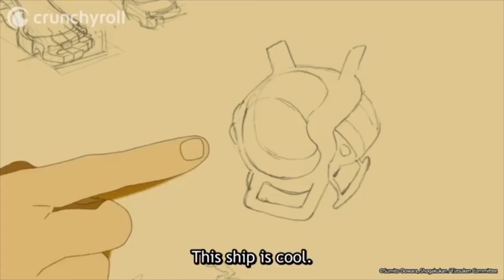Keep Your Hands Off Eizouken! Review - Road to the 2021 Anime Awards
At long last we get to the final review. Lets see if Keep Your Hands of Eizouken! has enough creative powers to take home the prize.

Below you'll find all the awards that Keep Your Hands Off Eizouken! is nominated for.

Anime of the Year
-APPARE-RANMAN!
-Beastars
-Dorohedoro
-Great Pretender
-Jujutsu Kaisen
-Keep Your Hands Off Eizouken!

Best Protagonist
-Anos Voldigoad (The Misfit of Demon King Academy)
-Catarina Claes (My Next Life as a Villainess: All Routes Lead to Doom!)
-Midori Asakusa (Keep Your Hands Off Eizouken!)
-Natsume (Deca-Dence)
-Shoyo Hinata (Haikyu!! To the Top)
-Yuuji Itadori (Jujutsu Kaisen)

Best Girl
-Abigail Jones (Great Pretender)
-Chizuru Mizuhara (Rent-A-Girlfriend)
-Kaguya Shinomiya (Kaguya-sama: Love is War?)
-Noi (Dorohedoro)
-Sayaka Kanamori (Keep Your Hands Off Eizouken!)

Best Opening Sequence
-DADDY! DADDY! DO! feat. Airi Suzuki (Kagua-sama: Love is War?)
-Easy Breezy (Keep Your Hands Off Eizouken!)
-G.P. (Great Pretender)
-KAIKAI KITAN (Jujutsu Kaisen)
-PHOENIX (Haikyu!! To the Top)
-Wild Side (Beastars)

Best Voice Acting Performance (Japanese)
-Megumo Ogata - Hanako (Toilet-Bound Hanako-kun)
-Mutsumi Tamura - Sayaka Kanamori (Keep Your Hands Off Eizouken!)
-Riho Sugiyama - Minare Koda (Wave, Listen to Me!)
-Yuichi Nakamura - Satoru Gojou (Jujutsu Kaisen)
-Yusuke Kobayashi - Subaru Natsuki (Re:ZERO - Starting Life in Another World-)
-Yusuke Onuki - Daisuke Kambe (The Millionaire Detective - Balance: Unlimited)

Best Director
-Hiro Kaburagi (Great Pretender)
-Mamoru Hatakeyama (Kaguya-sama: Love is War?)
-Masaaki Yuasa (Keep Your Hands Off Eizouken!)
-Sunghoo Park (Jujutsu Kaisen)
-Takashi Sano (Tower of God)
-Yuzuru Tachikawa (Deca-Dence)

Best Animation
-Beastars
-Great Pretender
-Jujutsu Kaisen
-Keep Your Hands Off Eiozuken!

Best Character Design
-BNA: Brand New Animal
-Great Pretender

Best Comedy
-Kaguya-sama: Love is War?
-Kakushigoto: My Dad's Secret Ambition
-My Next Life as a Villainess: All Routes Lead to Doom!
-Sleepy Princess in the Demon Castle
-The Misfit of Demon King Academy

Best Score
-Alisa Okehazama (The God of High School)
-Kensuke Ushio (Japan Sinks 2020)
-Kevin Penkin (Tower of God)
-Oorutaichi (Keep Your Hands Off Eizouken!)
-Satoru Kosaki (Beastars)
-Yutaka Yamada (Great Pretender)
-Yashahime: Princess Half-Demon

This is the sixth of six reviews for Anime of the Year.